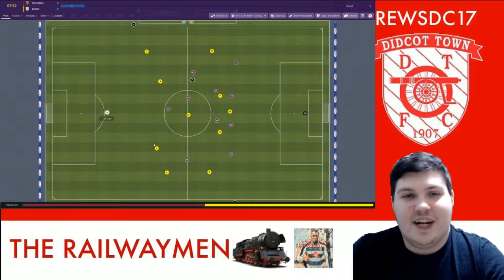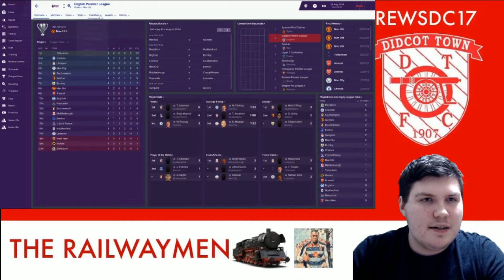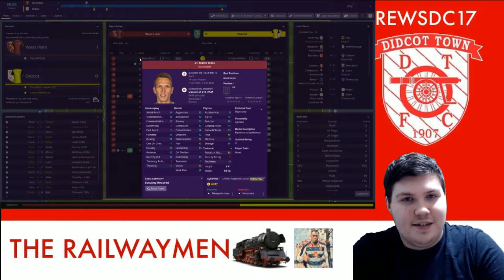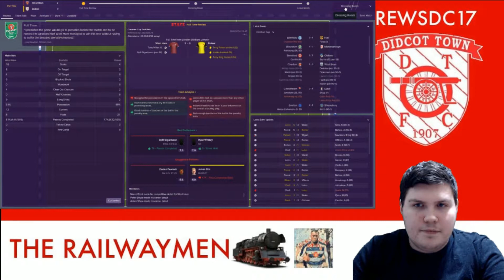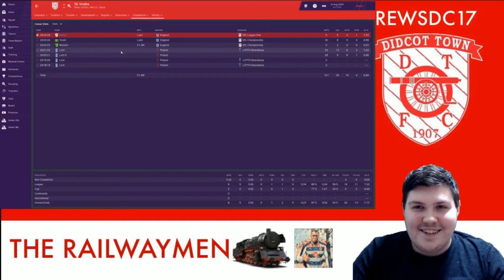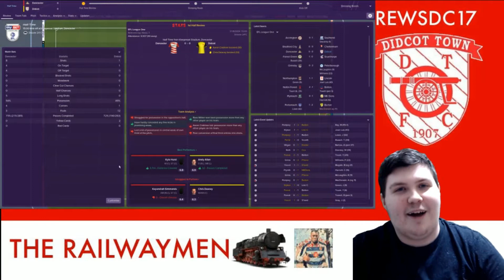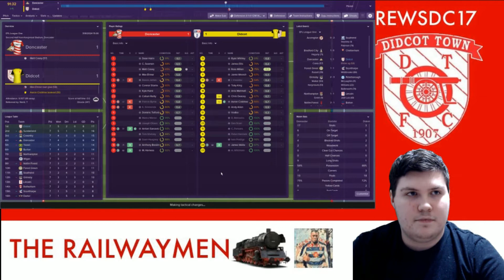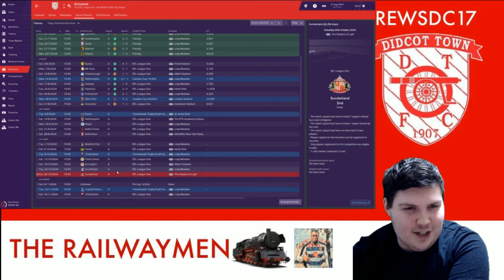HAMMER TIME | THE RAILWAYMEN | DIDCOT TOWN FM19 SAVE | EP46